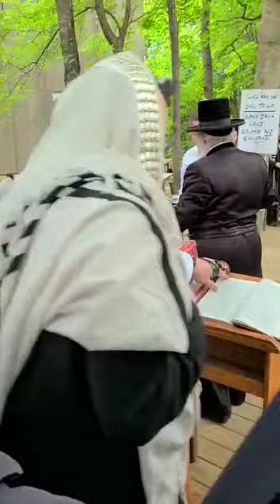A visit at the woodbourne shul(3)